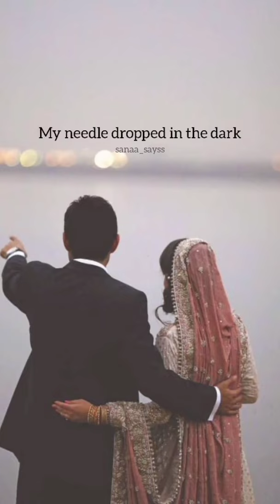In shaa Allah, one day we'll meet him ✨😍🥺